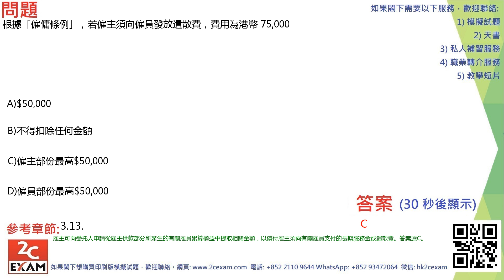QID387 強制性公積金計劃考試模擬試題 MPFE Past Paper